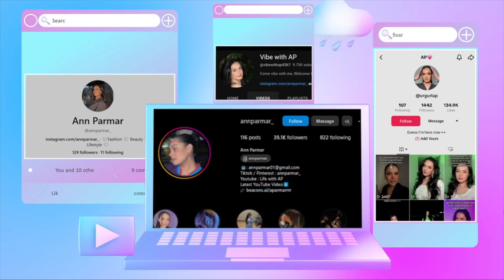Teri Baaton Mein Aisa Uljha Jiya | Official Trailer | Shahid Kapoor & Kriti Sanon | Dinesh V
Also I am open to collaborations and promotional opportunities. I love working with fellow creators and exploring new creative ventures together.

Thank you all for your continued support and for being a part of this amazing community.

My Setup :)

LED Lights
Ring Light
Wireless Mouse